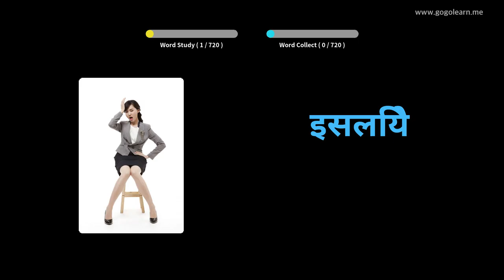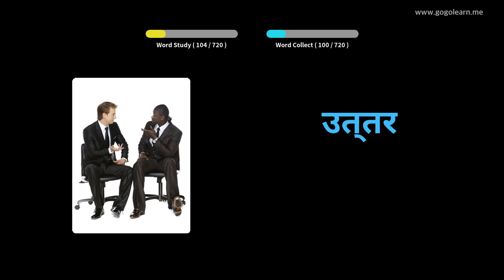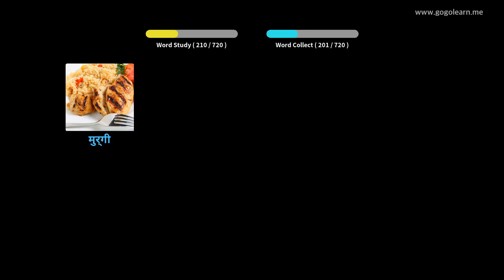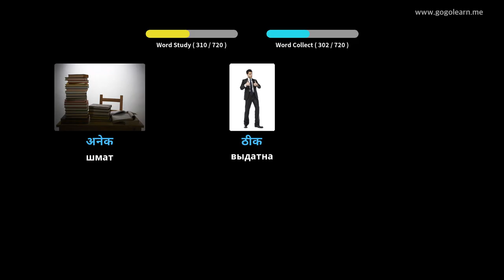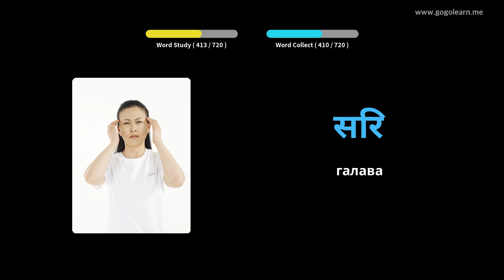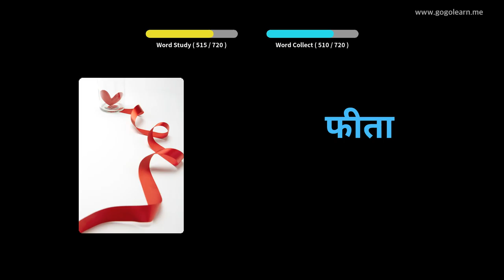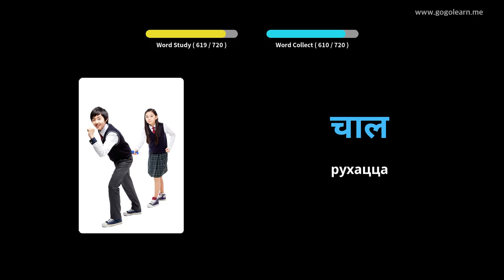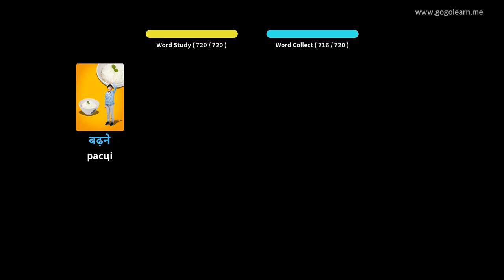Вывучайце Хіндзі праз фатаграфіі | Хіндзі лексіка дзеці | Golearn